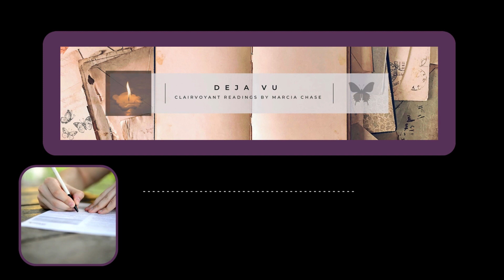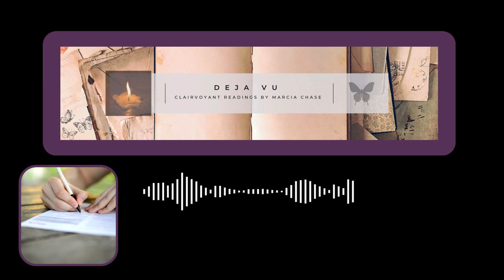Claustrophobic Chronicles: Deciphering the Complexity of the Trapped in a Box Dream Symbol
Claustrophobic Chronicles: Deciphering the Complexity of the Trapped in a Box Dream Symbol. Nightmare trapped in a box... Dreams of being trapped in a box could symbolize feelings of confinement, restriction, or being limited in some aspect of your life. It might reflect a sense of being stuck, either mentally, emotionally, or in a specific situation. Consider the emotions you experienced during the dream and how they might relate to your waking life.